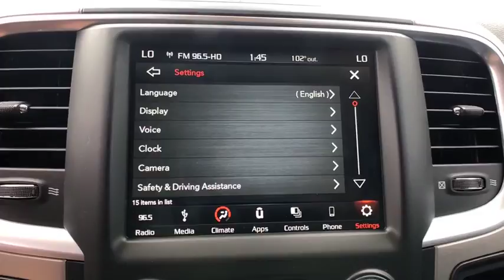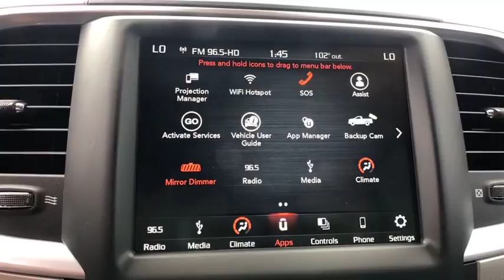2018 Ram 1500 Orlando, Deltona, Sanford, Oviedo, Winter Park, FL S325744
2018 Ram 1500 Big Horn - Stock#: S325744 - VIN#: 1C6RR6LT1JS325744

Function has never had a more impressive form. The exterior of the Ram 1500 is engineered to look and perform better. With active aerodynamics and an upgraded front fascia, it's both beautiful and powerful. Available RamBox Cargo Management System offers lockable, lighted, drainable storage - perfect for storing tools, gear, and beverages. With new fabrics and leather trim choices for seats the interior of the Ram 1500 feels as good as it looks. From the displays to the stitching, it's the most sophisticated Ram Truck experience yet. With the Uconnect Access System, your truck can do double duty as a mobile office or entertainment center. The available 8.4-inch touchscreen offers available features like interior climate control and 3-D terrain maps. Bluetooth wireless connectivity, voice command, and steering wheel-mounted buttons mean you're always in complete control. Whether it's the legendary power of a 5.7L HEMI V8, the potent and efficient 3.6L Pentastar V6 with Best-in-Class fuel economy, or the 3.0L EcoDiesel V6 with exceptional torque and best fuel economy of any full-size pickup, there is an engine configuration right for you. Ram 1500 is the only light-duty truck in the U.S. with an available eight-speed transmission offering superior acceleration in low gears. Pair that with a 4-corner air suspension that keeps heavy loads level and you'll keep your payload on the right road. Dynamic front crumple zones and side-impact door beams help absorb impact forces from every angle. Ram 1500 side occupant protection system includes side-curtain airbags and side-impact door beams.
MONOTONE PAINT  -inc: Headlamp filler panels and door handles are black when ordering special low volume paints,TRANSMISSION: 8-SPEED AUTO (8HP70),BRILLIANT BLACK CRYSTAL PEARLCOAT,ENGINE: 5.7L V8 HEMI MDS VVT  -inc: Electronically Controlled Throttle  GVWR: 6 900 lbs  Hemi Badge  17 Steel Spare Wheel  Next Generation Engine Controller  Heavy Duty Engine Cooling  Heavy Duty Transmission Oil Cooler  Engine Oil Heat Exchanger,3.21 REAR AXLE RATIO  (STD),BLACK APPEARANCE PACKAGE  -inc: Body Color Door Handles  Black Ram Head Tailgate Badge  Black Headlamp Bezels  Black Painted Honeycomb Grille  Painted Front Bumper  Flat Black Ram 1500 Badge  Painted Rear Bumper  Tires: P275/60R20 BSW AS  Wheels: 20 x 8 Semi-Gloss Black Aluminum  Semi-Gloss Black Hub  Full Size Temporary Use Spare Tire,WHEELS: 20 X 8 SEMI-GLOSS BLACK ALUMINUM  -inc: Semi-Gloss Black Hub  Full Size Temporary Use Spare Tire,TIRES: P275/60R20 OWL AS  (STD),DIESEL GRAY/BLACK  PREMIUM CLOTH BUCKET SEATS  -inc: Full Length Upgraded Floor Console  Power Lumbar Adjust  Folding Flat Load Floor Storage  115V Auxiliary Power Outlet  Bucket Seats  Rear 60/40 Split Folding Seat  Power 10-Way Driver Seat,FRONT & REAR RUBBER FLOOR MATS,BRILLIANT BLACK CRYSTAL PEARLCOAT,QUICK ORDER PACKAGE 27S BIG HORN  -inc: Engine: 5.7L V8 HEMI MDS VVT  Transmission: 8-Speed Auto (8HP70)  Steering Wheel Mounted Audio Controls  Sun Visors w/Illuminated Vanity Mirrors  Full Size Temporary Use Spare Tire  Glove Box Lamp  Big Horn Badge  Bright/Bright Billets Grille  Leather Wrapped Steering Wheel  Class IV Receiver Hitch  LED Bed Lighting  Overhead Console w/Garage Door Opener  Universal Garage Door Opener  Dual Rear Exhaust w/Bright Tips  USB Host Flip  Google Android Auto  1-YR SiriusXM Guardian Trial  HD Radio  Media Hub (2 USB  AUX)  8.4 Touchscreen Display  Apple CarPlay  SiriusXM Satellite Radio No satellite coverage in Hawaii or Alaska  Electroluminescent Instrument Cluster  Exterior Mirrors Courtesy Lamps  Big Horn Regional Package  Auto Dim Exterior Mirrors  Exterior Mirrors w/Supplemental Signals  Rear Dome w/On/Off Switch Lamp  Power Heated Fold-Away Mirrors  Rear View Auto Dim Mirror  Remote Start System  Power-Folding Mirrors  Security Alarm,GVWR: 6 900 LBS,Rear Wheel Drive,Power Steering,ABS,4-Wheel Disc Brakes,Brake Assist,Chrome Wheels,Tires - Front All-Season,Tires - Rear All-Season,Conventional Spare Tire,Heat